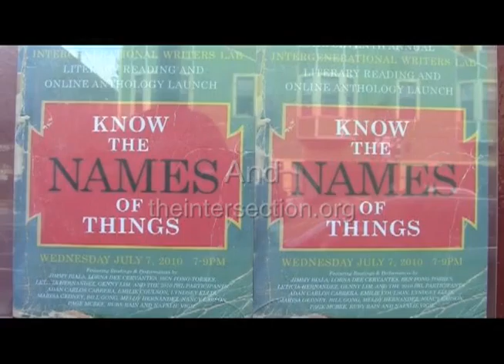7th IWL Anthology Trailer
Check out new works by 10 emerging Bay Area artists led by instructors Lorna Dee Cervantes, Ben Fong-Torres, Leticia Hernandez and Genny Lim. Read free and online at kearnystreet.org or theintersection.org